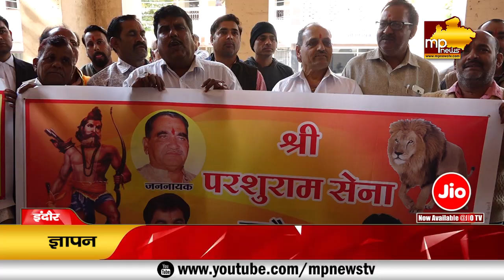परशुराम सेना ने मंत्री मोहन यादव के खिलाफ खोला मोर्चा, सीता माता पर बयान को लेकर किया विरोध! MP News